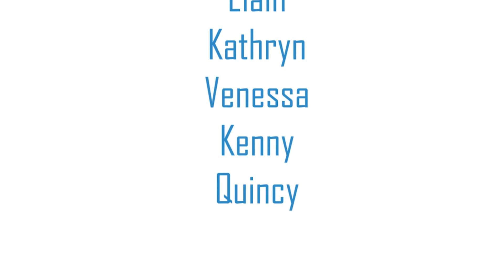Kids Brand Ambassador | Kids Public Speaking | Johan Speaking Academy | Sunway Lagoon